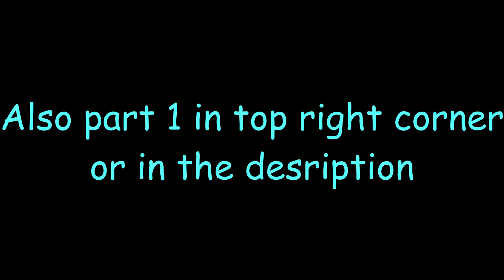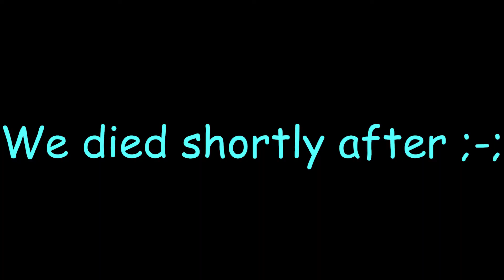Vikendi Fun! | Pubg Mobile Funny Moments PT2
This was a fun match with the pack, Even if we don't win playing with them always fun XD. This is how not to play vikendi :p